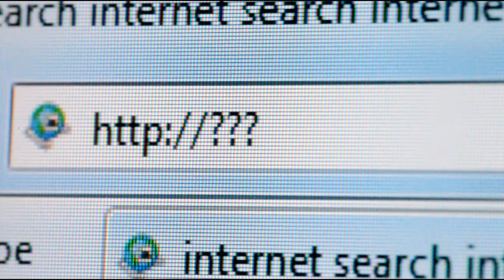Provedor é dispensado de multa diária por não ter removido conteúdo sem indicação do URL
​A Terceira Turma do Superior Tribunal de Justiça (STJ) dispensou um provedor de internet do pagamento de multa por não ter removido, no prazo determinado pelo juízo, certo conteúdo considerado ofensivo. Segundo o colegiado, se uma decisão posterior da Justiça modifica as circunstâncias de aplicação da multa diária por descumprimento de obrigação (astreintes), ela substitui a decisão original e consolida os requisitos para a constituição de eventual título executivo judicial.